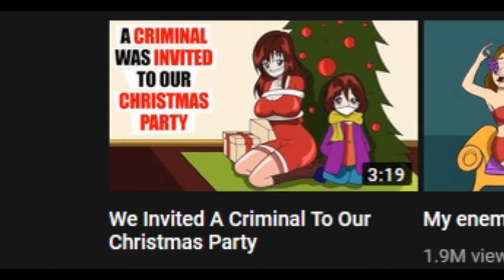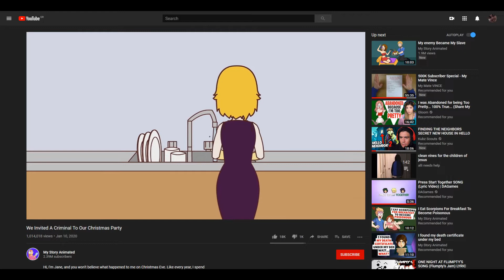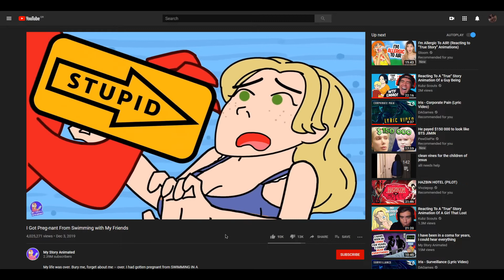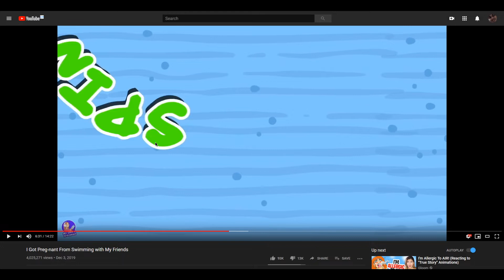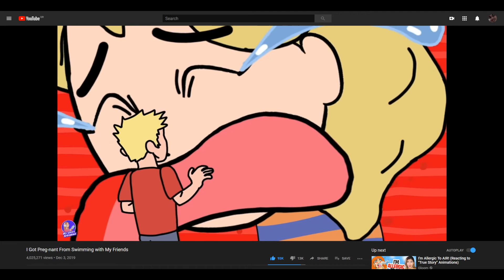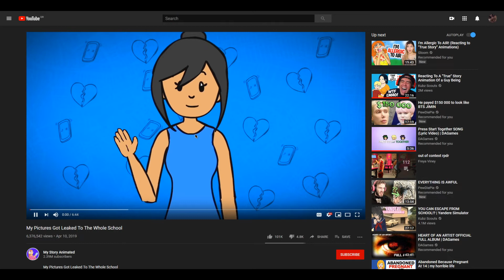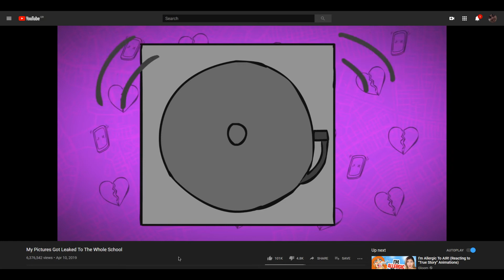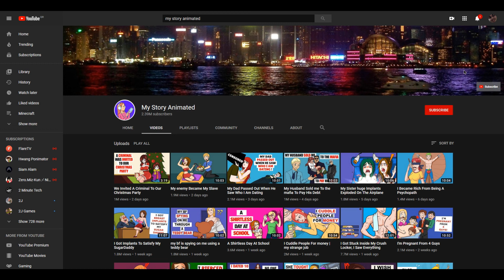Ξανααντιδρώ σε "Αληθινές" ιστορίες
/ - Social Media - \